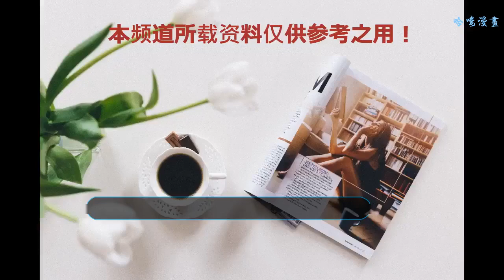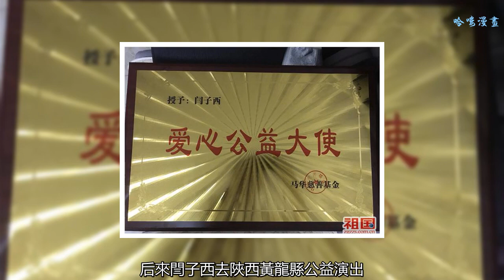青年歌手閆子西再次受邀擔任《星光大道》評委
? 《祖國》 記者葉海峰 2018年8月10日播出的最新一期《星光大道》中，我們將再次看到青年歌手閆子西的身影，他是繼今年四月受邀擔任評委后再一次回到星光大道為選手們加油助威的，為此我們記者專門采訪了從星光大道走出來的這位有夢想敢拼搏并且熱愛公益事業的青年歌手。
     閆子西現為西安演藝集團歌舞劇院男高音獨唱演員，為支持第二故鄉的中小型企業，他又為陜西本土的“臘月二十六”品牌做起了形象代言人。“有一次偶然演出的時候遇到了一位廣州的朋友張克禮，他說他是做音響設備的，而且通過交談后發現他也是一位熱愛公益事業的人，是一位年輕的愛心企業家，于是越聊越投機，我們就商量好一起做公益，然后我給你代言你的音響，我們拿出來一部分音響捐贈給貧困山區的和需要幫助的特殊人群，讓他們感受到社會的關懷和溫暖”。
    后來閆子西去陜西黃龍縣公益演出，又被黃龍縣縣委縣政府授予了旅游形象大使的稱號。
     閆子西的個人經歷
     2006年全國藝術人才選拔賽民族唱法銀獎， 2007年8月參加陜西省慶祝建軍八十周年大型文藝晚會 ，2008年參加"春天的故事"陜西省紀念改革開放三十周年獲得十大杰出歌手2010年錄制延安春節晚會演唱《咱村里過大年》2011年參加陜西霸陵杯紅歌會獲得青年民族組冠軍，并得到了閻肅、胡松華、于淑珍等老師的一致好評，被閆肅老師稱為“長安金嗓子”2016年1月受邀錄制中央電視臺《黃金一百秒》。
     2017年9月錄制星光大道并獲得周冠軍2017年10月錄制星光大道獲得月亞軍2017年11月受邀錄制CCTV3 回聲嘹亮與著名歌唱家魏金棟、劉和剛、李丹陽、等共同錄制，并與著名歌手林萍演唱《為我們的今天喝彩》2018年1月與著名歌唱家劉和剛、陳思思、空政文工團陳小濤，星光大道劉大成、吉米、玖月奇跡、旭日陽剛、草帽姐、阿寶、李玉剛等一同受邀錄制《星光大道》嘉年華年度特別節目。
     2018年8月1日建軍節成功舉辦《敬一個軍禮》新歌發布會暨“麥力音響”代言簽約儀式2018年4月受邀擔任《星光大道》月賽評委2018年6月著名相聲表演藝術家趙炎老師為閆子西提字“長安好嗓子”2018年8月再次擔任《星光大道》評委閆子西個人代表作：《月映荷塘》《江山多嬌》《神仙留戀的好地方》《老爸老媽》《熱戀的家鄉》《老李》《敬一個軍禮》《世上你最好》

一路走來，閆子西的藝術一路也并非一帆風順，但是他總是能用部隊煉造出來的不怕苦不怕累勇往直前的軍人作風去面對一切困難，在自己得到別人的幫助后，他也會學著像幫助他的人一樣去幫助別人，在此我們祝愿子西的藝術之路越走越寬。?